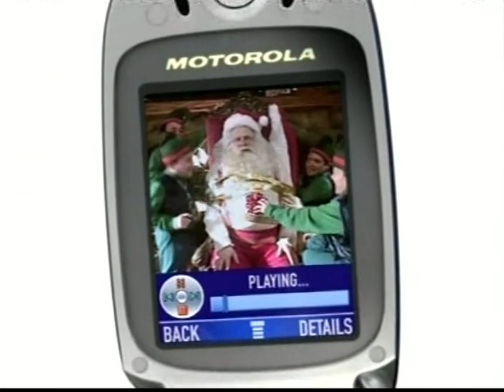WGN's Bozo The Clown Joey D'Auria as Santa Claus 2004 Cingular Phone Commercial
Joey D'Auria as Santa Claus for Cingular